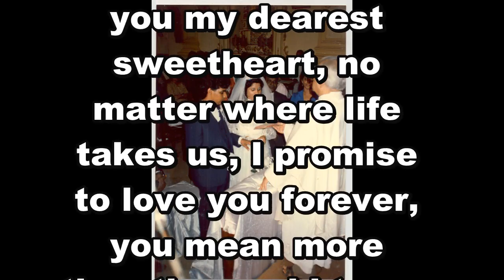Ronan Keating - This I Promise You (cover by Dennis Gonsalves - 2021) Love dedication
original by
RONAN KEATING

cover by
DENNIS GONSALVES

I dedicate this
special song to my
best friend and life
time partner
IMMACULATE
GONSALVES

My life began the
moment you said
YES to me
I promise to love,
cherish &amp; support you.

you my dearest
sweetheart, no
matter where life
takes us, I promise
to love you forever,
you mean more
than the world to me